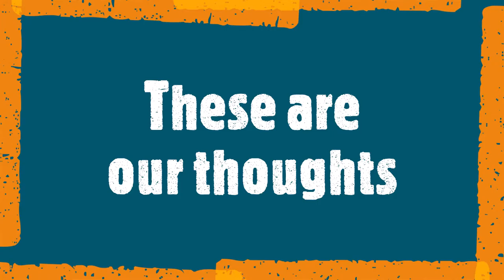The Bromford Theatre Group Presents: Robin Hood Interviews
The Bromford Theatre Group went filming on location to Tutbury Castle.
On our journey home we reflected on the experience and the difference the theatre group makes.
The Robin Hood Film was funded by Firs and Bromford Neighbours Together (Big Local)